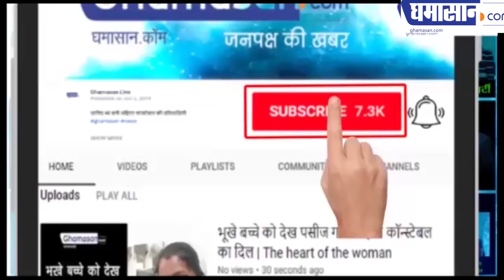लिटरेचर फेस्टिवल में विवेक चतुर्वेदी की कविता छा गई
हिंदी के प्रसिद्ध कवि हैं विवेक चतुर्वेदी